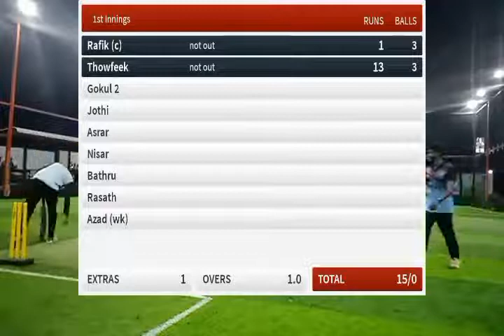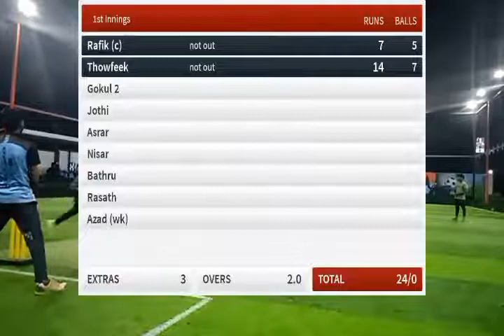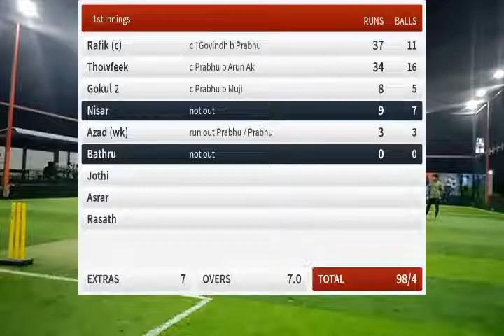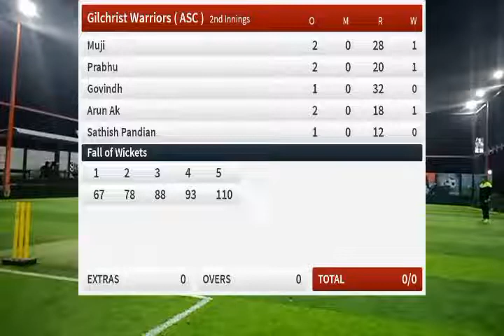Gilchrist warriors Vs Rockstars || All star championship || Match -2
ALL STAR CHAMPIONSHIP - 1
MATCH - 2

first ever all star championship
(indoor cricket) tournament in tirupur

HIGHLIGHTS